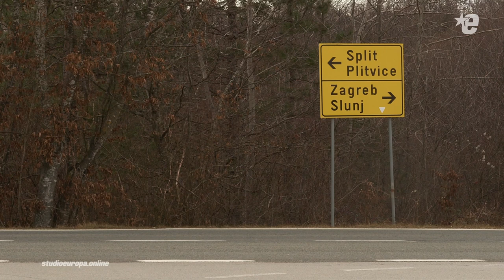Obilaznica Plitvičkih jezera: Cesta o kojoj se opet sve glasnije govori | Studio Europa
U Lici još uvijek sanjaju obilaznicu Plitvičkih jezera. Dobra vijest je da su Hrvatske ceste započele s pripremom tog projekta. Za Studio Europa to je potvrdio i ministar prometa Oleg Butković. Trebala bi biti duga oko 11 kilometara i pomoći smanjenju prometnog pritiska na Nacionalni park Plitvička jezera.

[ Sadržaj je proizveden uz financijsku podršku Europske unije. Za njega je isključivo odgovoran RADAR d.o.o. i taj sadržaj ne mora odražavati stajališta Europske unije. ]